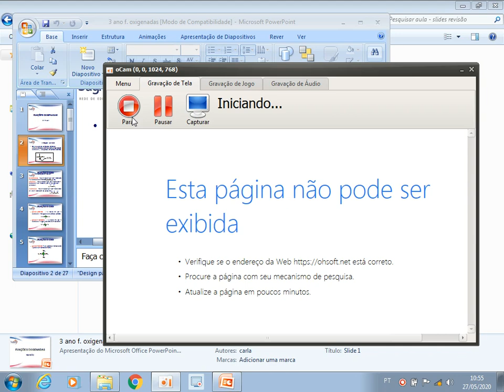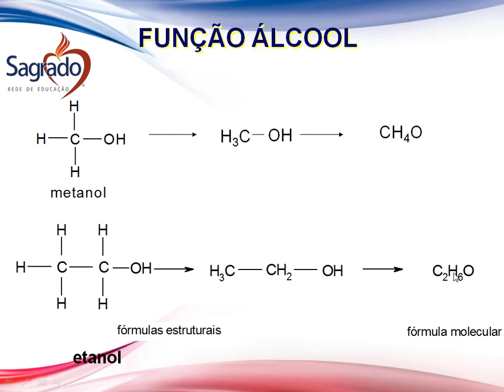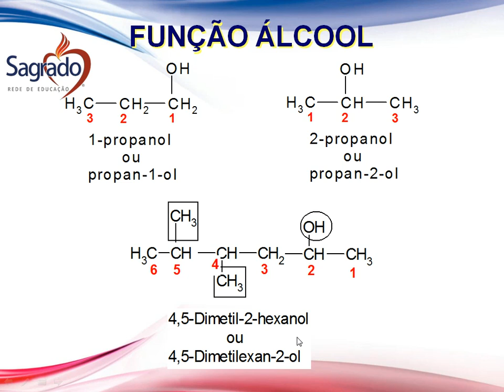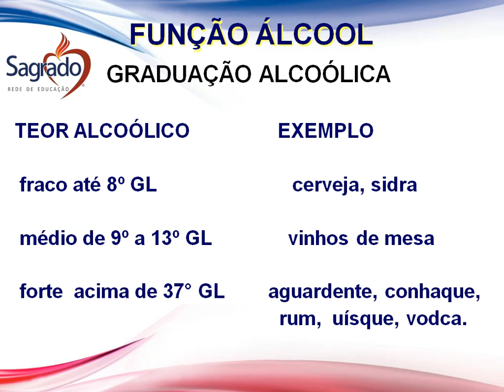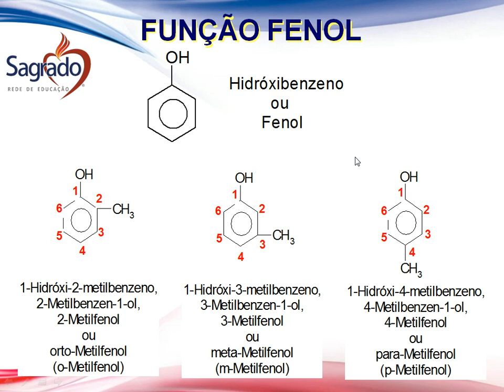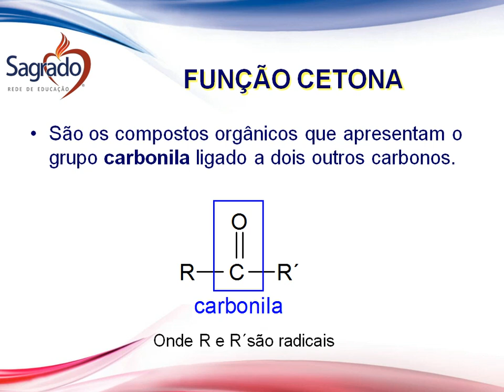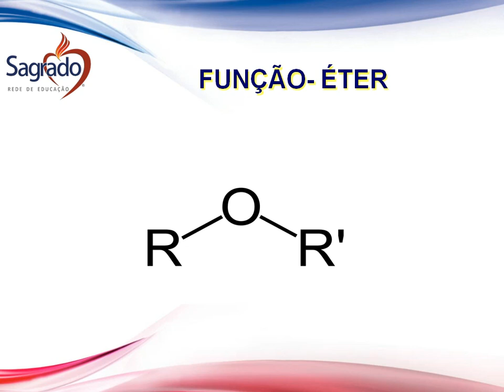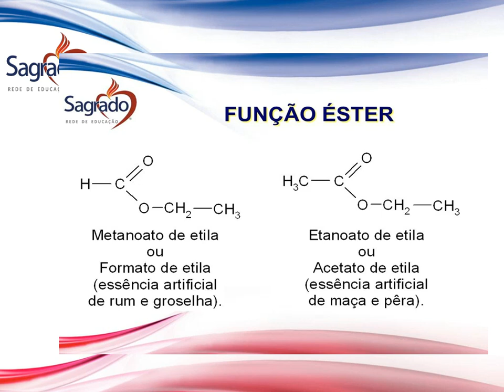REVISÃO FUNÇÕES OXIGENADAS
REVISÃO FUNÇÕES OXIGENADAS- Av. parcial